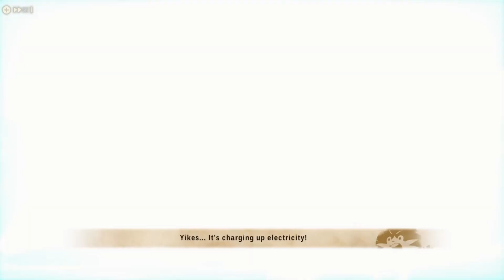Monster Hunter Stories 2: Part 24 - Unleashing the Power